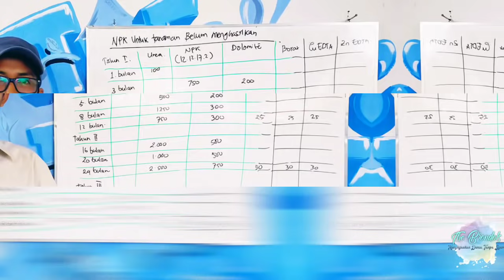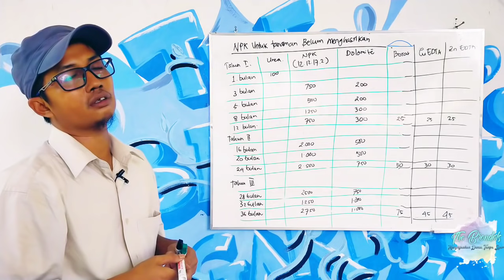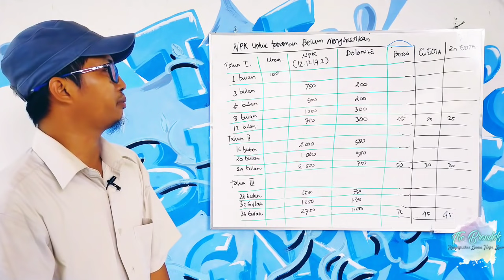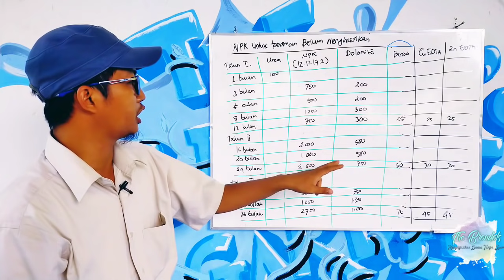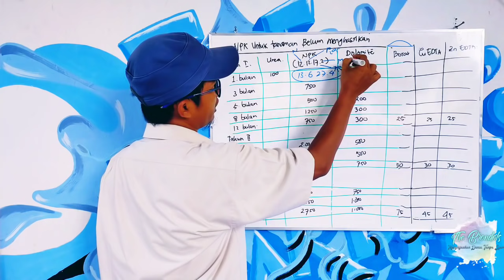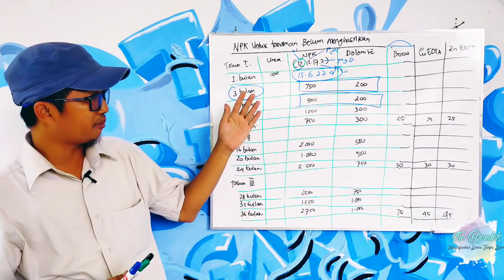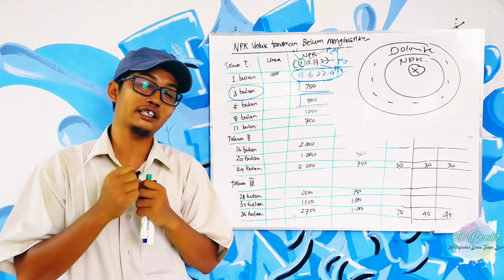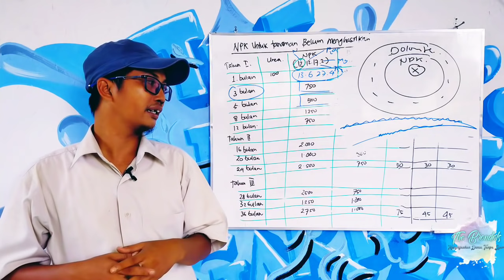Pupuk NPK Terbaik Untuk Kelapa Sawit Pada Tanaman Belum Menghasilkan (TBM) Beserta Alasan Dan Dosis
Kadang kita masih bingung pupuk apa yang sesuai pada Tanaman Belum Menghasilkan (TBM) supaya produksi pada panen perdana berhasil dengan baik. Selain itu penunjang supaya batang sawit membesar dan produksi bagus apa si. Kenapa NPK itu yg digunakan... Ayo kita bahas.